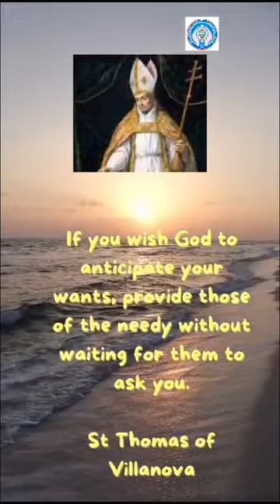Saint Thomas of Villanova